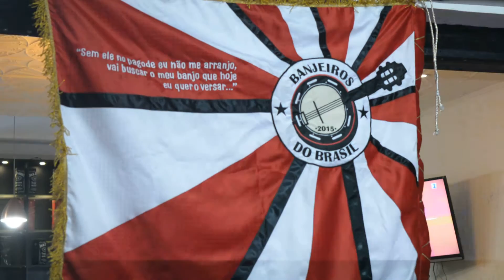Banjeiros do Brasil - Encontro mensal 21/08 (Saideira)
Cadê o frio??? kkkkkk